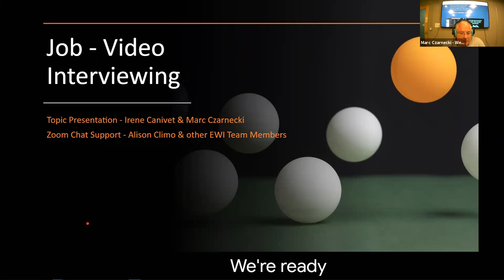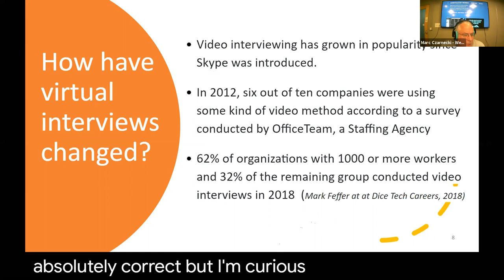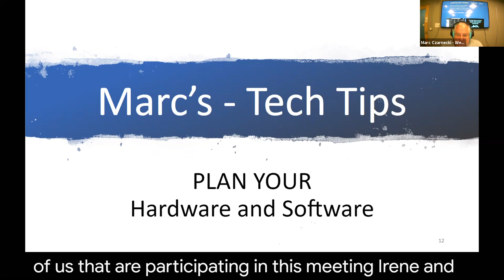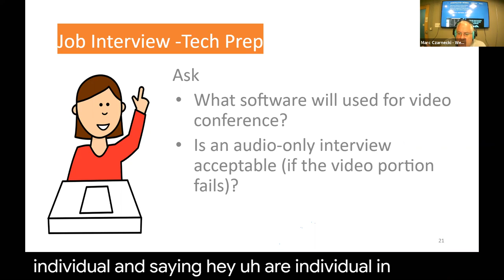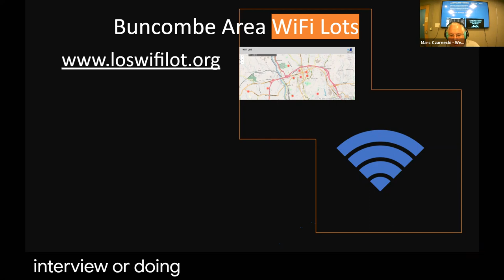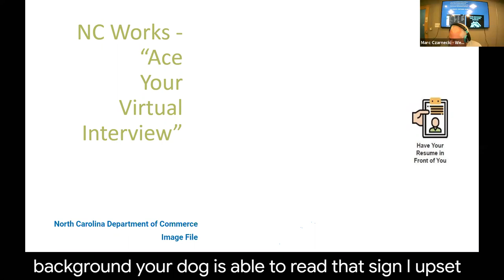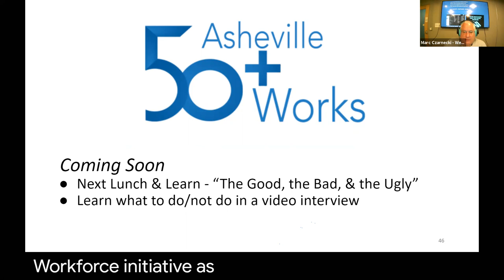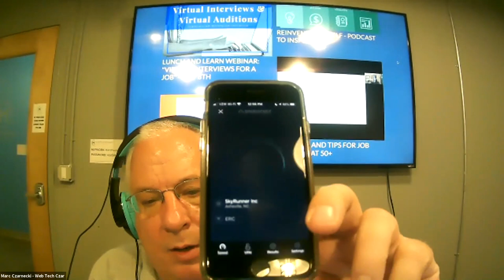Job - Video Conferencing for the 50+ Worker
Irene Canivet and Marc Czarnecki provide tips to prepare for your virtual interview with an HR individual or team.

Tips include:
- Virtual Interview Insights
- Hardware and software considerations
- Summary to plan and prepare for your online interview